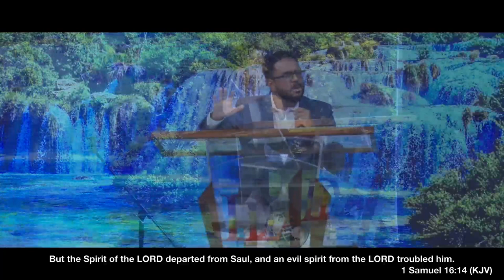Repositioned From The Pasture To The Palace | Pastor Michael Singh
Recorded Live From Deeper Life Assembly Church In Ocoee, FL | October 27th, 2024